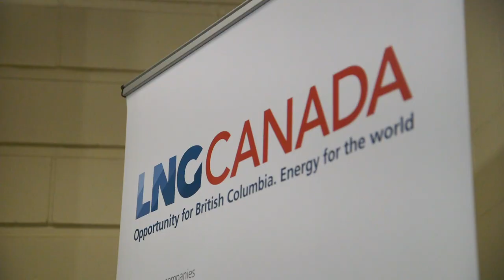Haisla Nation Chief Councillor Crystal Smith on LNG Canada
For too long, people in northern BC haven't had the same opportunities as other parts of the province.

An historic investment by LNG Canada will bring thousands of good jobs, allowing youth in northern communities to have a wide range of opportunities to learn and work in their hometowns.